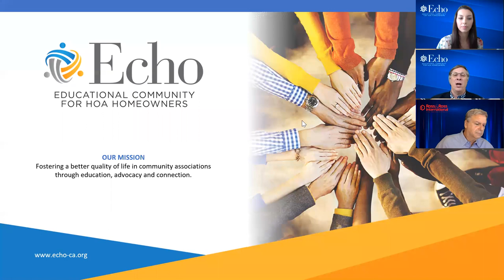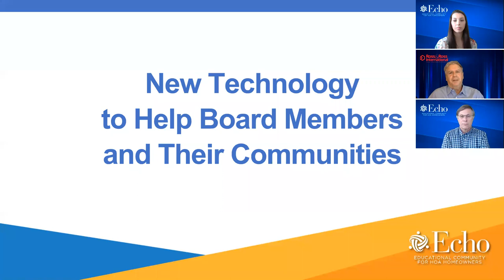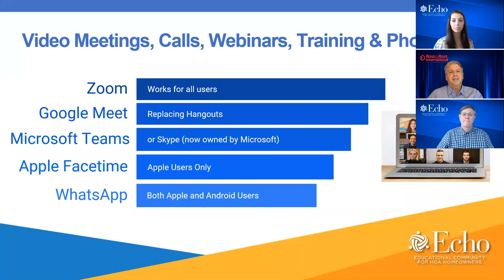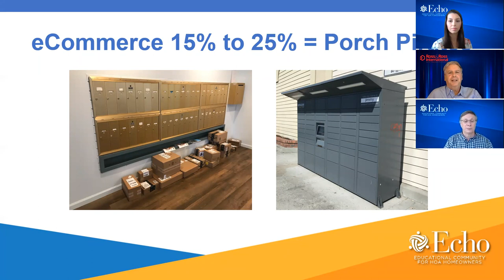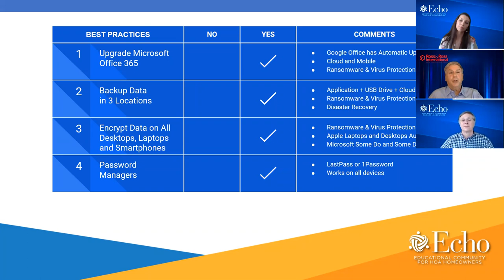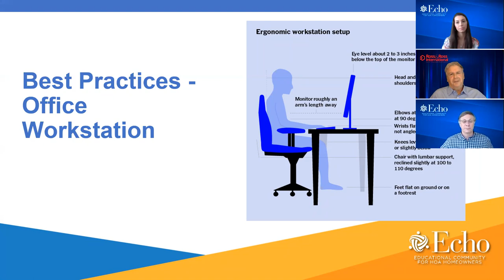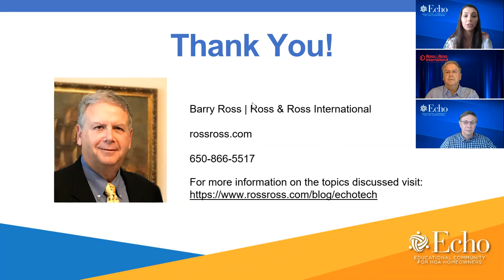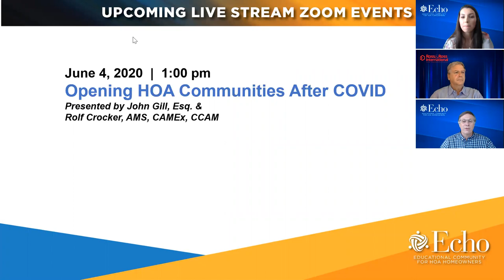Technology that Benefits HOA Board Members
This is a live previously recorded webinar.
Presented by Barry Ross | Ross & Ross International

2020 will be remembered as a once-in-a-lifetime moment in time by the entire world. A board’s duties have become more challenging with the mandated stay-at-home order and continue to be effected by the gradual re-openings of California counties.The impact of COVID-19 will be felt for a very long time in every industry, in all organizations, in each job, as well as our personal lives.

During this live webinar learn about:
Trends and the impact of coronavirus on HOA boards
New technologies that can help board members save time, reduce stress and do a better job for their HOA
Hot technology tips for working from home